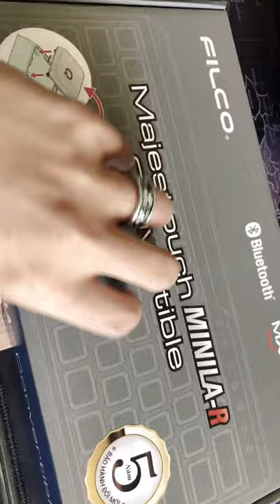Keyboard Filco Majestouch Minila-R Convertible Sky Ray - Unboxing